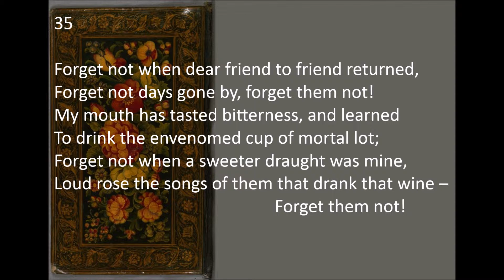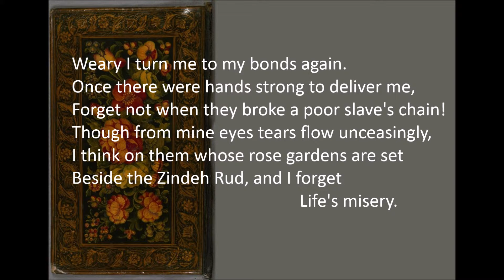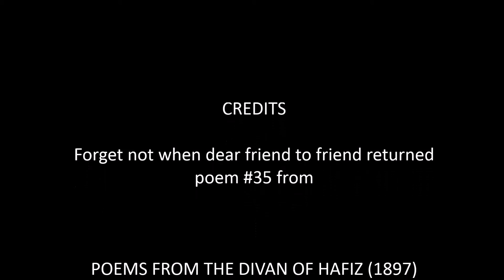Forget not when dear friend by Hafiz (Bell #35)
#35 from Poems From The Divan of Hafiz (1897) by Hafiz (c. 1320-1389), translation by Gertrude Bell (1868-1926) webpage: